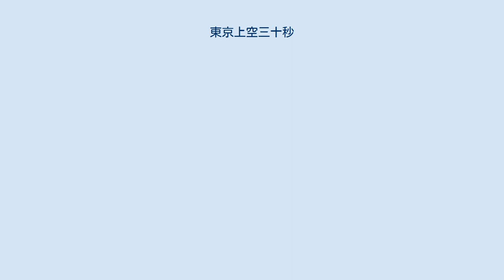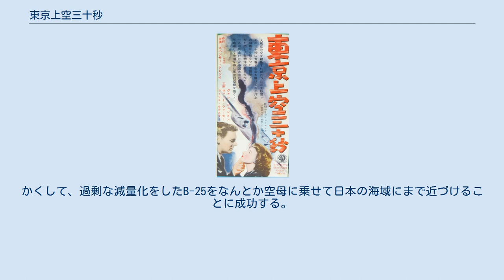東京上空三十秒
マーヴィン・ルロイの監督映画
ダルトン・トランボの脚本映画
『東京上空三十秒』（とうきょうじょうくうさんじゅうびょう、原題：Thirty Seconds Over Tokyo）は、1944年にアメリカで製作・公開された戦争映画である。
 本作は作戦に参加したテッド・ローソン中尉と報道記者の手記を元に構成されている。
この作品以降ドーリットル空襲を題材にする作品は暫く作られなかったが2001年に真珠湾攻撃と合わせて題材にされた『パール・ハーバー』が公開された。
本編の爆撃機が出撃する場面は『ミッドウェイ』の冒頭に使用されている。
 なお、日本公開時は、一部削除の上、公開された。
 太平洋戦争が開戦してまもない1942年。
昨年から相次いで続けられる日本の潜水艦によるアメリカ本土砲撃にアメリカ中で厭戦の雰囲気が漂うこの頃。
アメリカ陸軍の中佐であるジェームズ・H・ドーリットル(スペンサー・トレイシー)は海軍と提携して奇抜な計画を実施した。
それは、B-25爆撃機を空母に搭載し、日本近海より発艦、東京を空襲するという未だかつて無いものであった。
 この作戦に参加するのは陸軍のローソン中尉(ヴァン・ジョンソン)、航空士のマクルア(ドン・デフォー)、など10名以上。
かくして、過剰な減量化をしたB-25をなんとか空母に乗せて日本の海域にまで近づけることに成功する。
ローソン中尉らは苦難の中、東京爆撃を実施し、中国大陸へ着陸、後に本国へと帰還した。